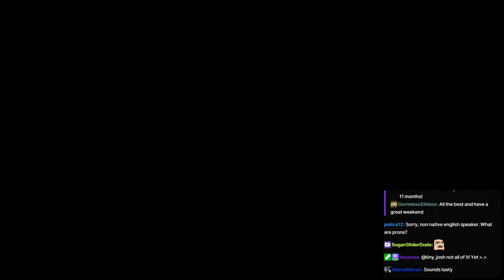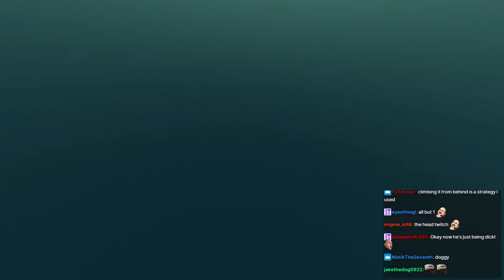SovietWomble Streams [with Chat] - Blade & Sorcery 1.0 (Part 4)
Original Title: Hunting another magic crystal whilst talking about a very challenging week, an exciting day fishing, and flying ant day.
Date streamed: Morning, July 19th, 2024

0:00 Start of Stream/Soviet speaks
2:50 Blade & Sorcery
1:20:32 End of Stream